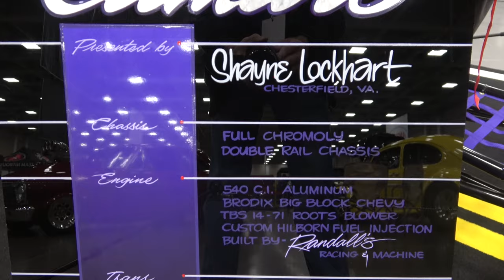Coastal Virginia Auto Show 2006 Camaro